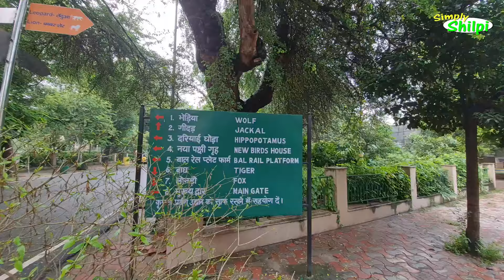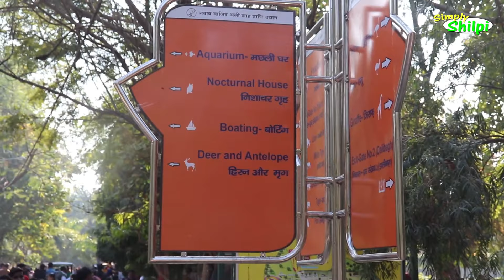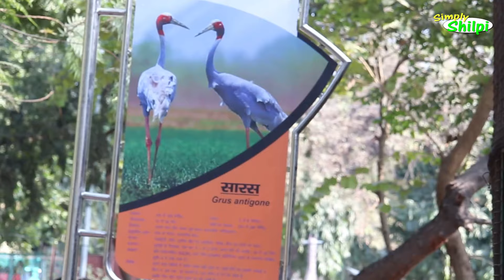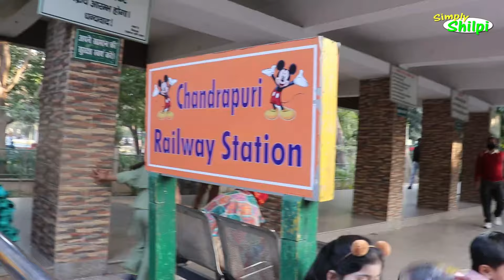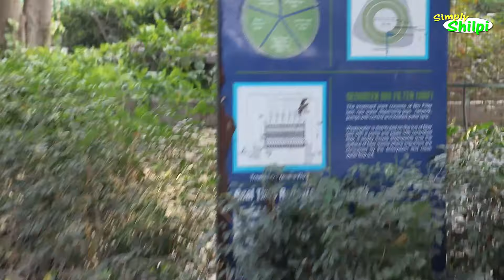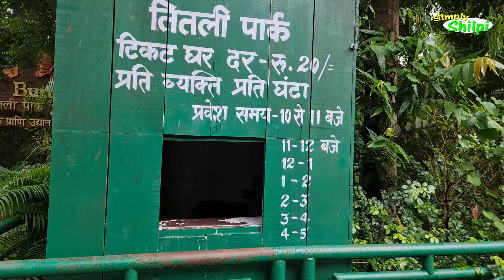Lucknow Zoo | लखनऊ का चिड़ियाघर | Nawab Wajid Ali Shah Zoological Garden | Simplyshilpi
Lucknow Zoological Garden - Lucknow zoo -
Timing - 8 am to 6 pm
Monday close
Ticket Price - 85rs per person
Kids 5- 12 years - 40rs